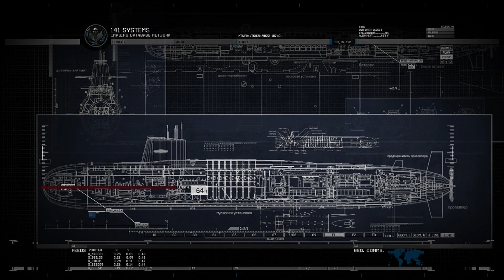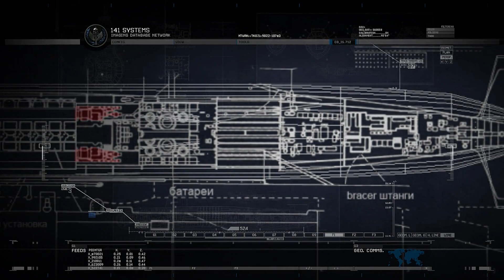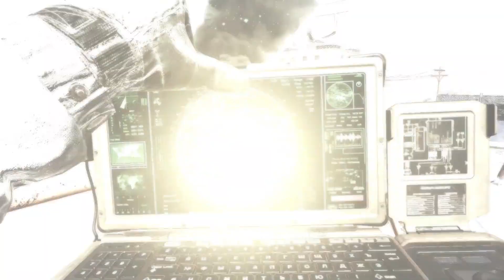Call Of Duty: Modern Warfare 2 Remastered - Part 11 - Contingency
Call Of Duty: Modern Warfare 2 Remastered - Walkthrough